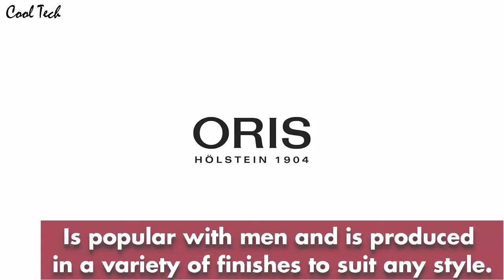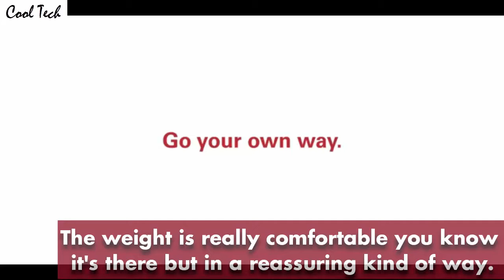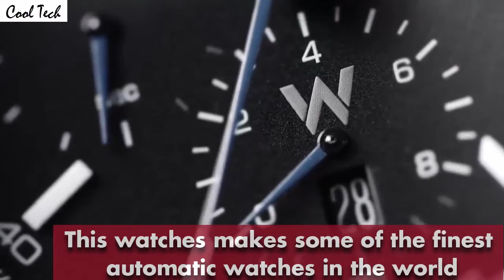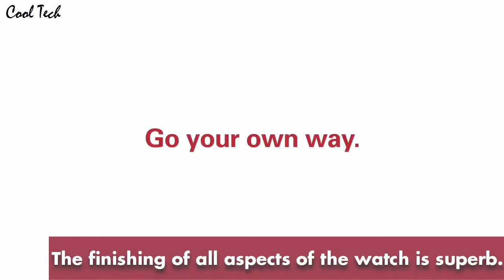Top 10: Best Oris Watches For Men To Buy in |2021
10.Oris Big Crown Pointer Date 80th Anniversary Men's Watch

09.Oris Aquis Date Green Dial 43.5mm Steel Men's Watch

08.Oris Big Crown ProPilot GMT Rega Limited Edition Men's Watch

07.Oris Artelier Skeleton Automatic Steel & Gold Tone Mens Strap Watch

06.Oris Aquis Chronograph Blue Stainless Steel Men's Watch

05.Oris Propilot X Calibre 115 Watch

04.Oris Professional Dive Control Limited Edition Mens Watch

03.Oris Williams Automatic Movement Black Dial Men's Watch

02.Oris Artix GT Black Dial Silicone Strap Men's Watch

01.Oris Force Recon Gmt' Swiss Automatic Titanium and Rubber Dress Watch